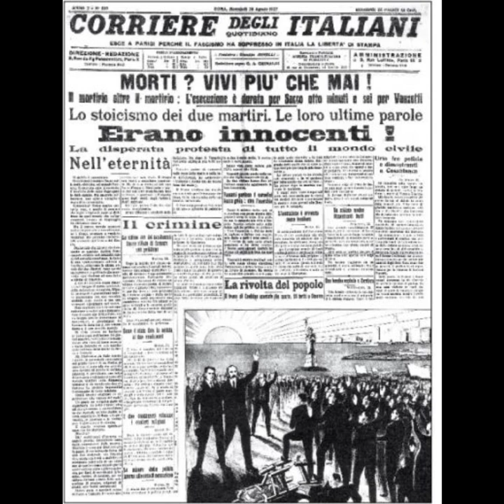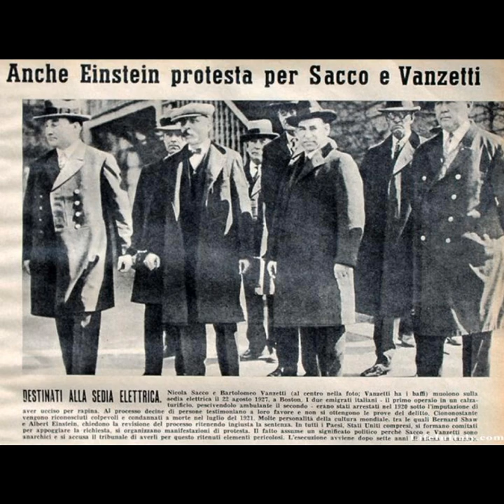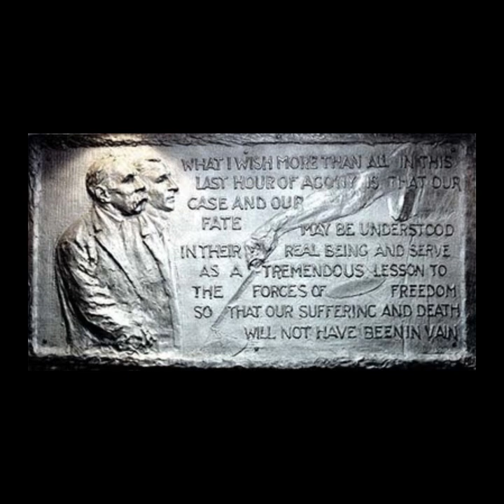Joan Baez - Here's to you (Nicola and Bart)